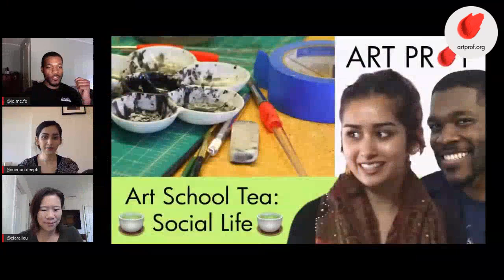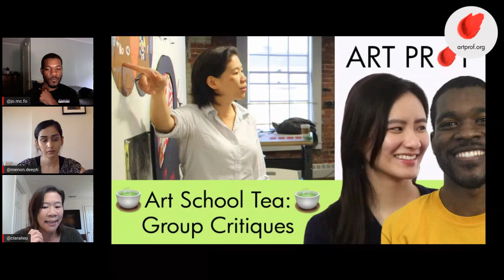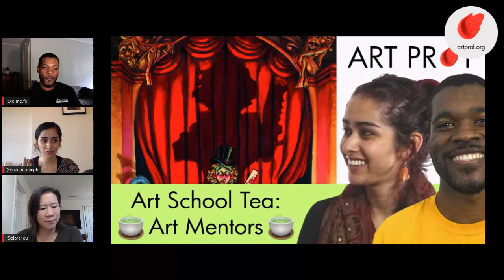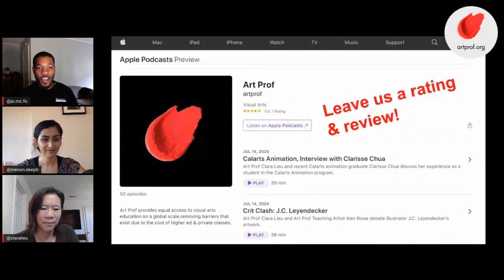Get the Inside Scoop on Art School Student Social Life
Hear about how academic life and social life intersect at art schools (and when they don't) and the importance of fostering strong connections with other students.  Discussion with Art Prof Clara Lieu and Teaching Artists Jordan McCracken-Foster and Deepti Menon.

• Portfolio critiques
• Artist calls

☘️STREAMING EQUIPMENT
96 Pack Acoustic Panels Studio Foam Wedges 1" X 12" X 12"